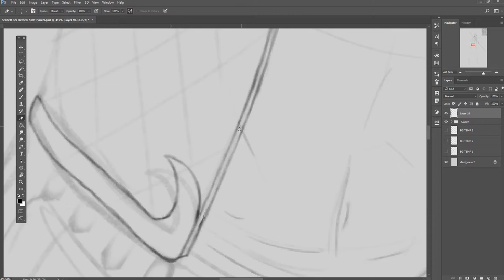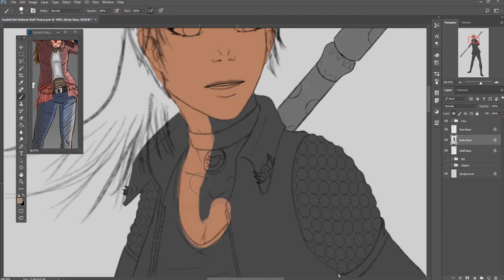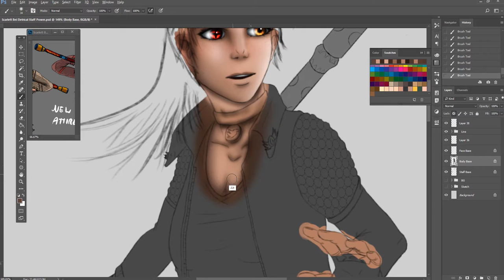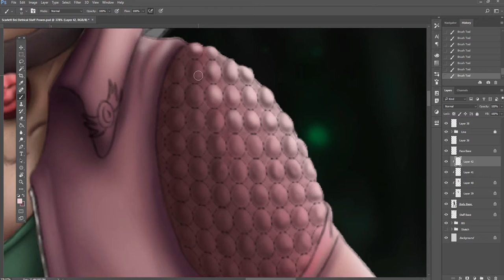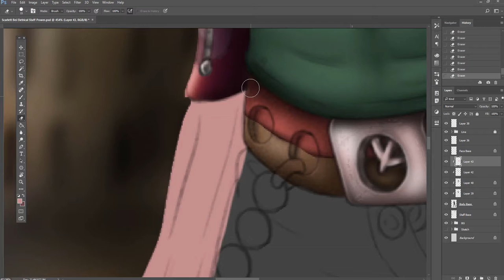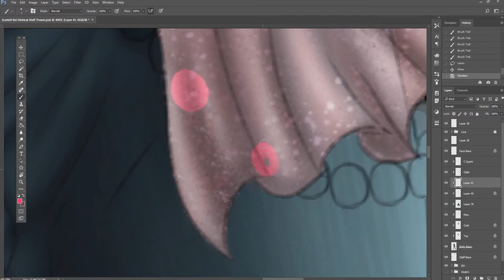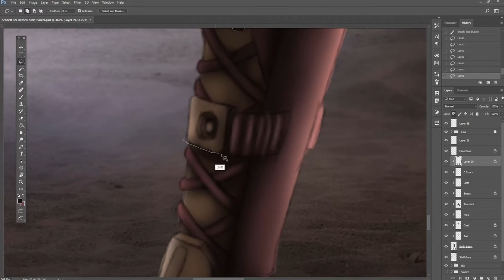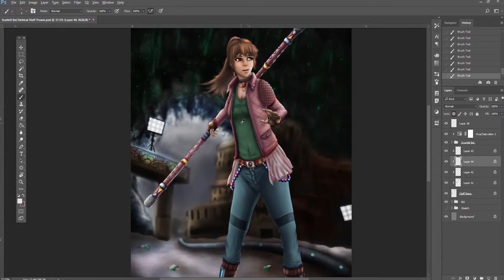Scarlett Bei - OC (Speed Drawing)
The next installment of my OCs. Back to finishing up my OC line up, next we have the newcomer to the group, Scarlett bei. This was a lot of fun to make as well as quite the learning experience with caves, using what I learnt with my Nami piece with rocks came in handy a number of times through out this. Plus I might try doing more of stone engravings in my future pieces, they were fun.

Now 4 down 3 more to go (Almost there!!). 🤩

Link to full Image as well as alternate versions -

Time: 5 - 6 Hours (Roughly)
Canvas Size: 3508 x 2480 px
Program: Photoshop

- Full PSD files
- Alternate Images
- HD Images
- Full Process Videos
and more...

MUSIC!!!